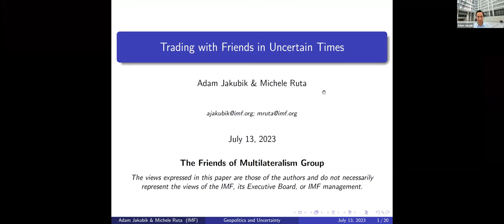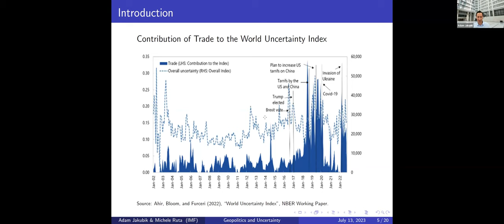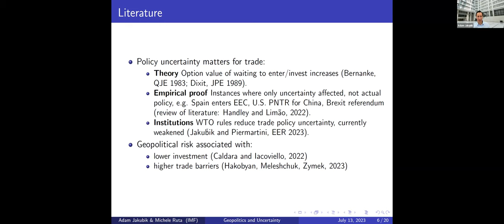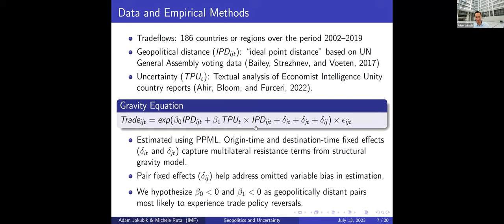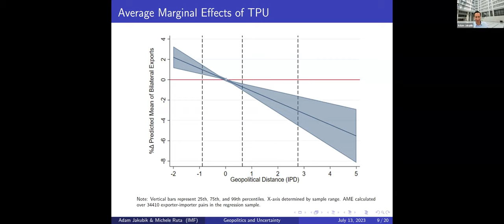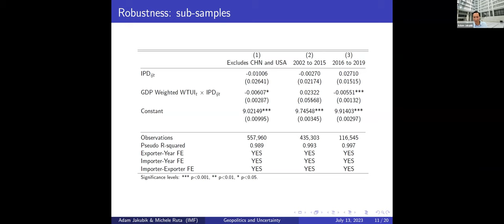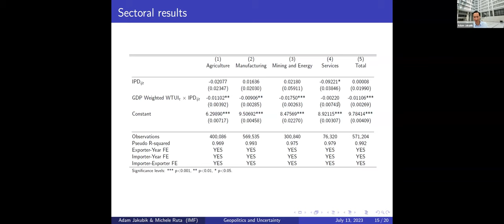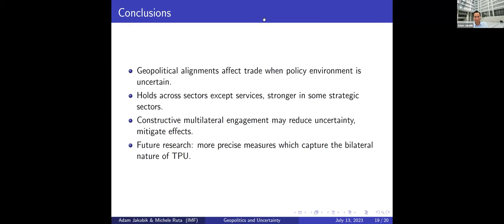FMG Online Brainstorming on “Trading with Friends in Uncertain Times”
On July 13 2023, the Friends of Multilateralism Group (FMG) organized an online brainstorming session to discuss the paper “Trading with Friends in Uncertain Times” by Adam Jakubik and Michele Ruta. Mercedes Araoz, FMG member, former Vice-President of Peru and Professor of International Economics and Public Policy at Universidad del Pacifico, Lima, Peru moderated this session.

At the meeting, Adam Jakubik, Economist in the Strategy, Policy and Review Department of the International Monetary Fund (IMF), and Michele Ruta, Deputy Division Chief in the Strategy and Policy Review Department of IMF shared their insights on the issues including multilateral trade system and trade policy uncertainty in the paper. Bernard Hoekman, FMG member and Professor and Director of the Global Economics programme at the European University Institute of Florence, Italy shared his comments. Then, the speakers answered the questions from the participants.

More than 30 participants joined the session, including members of FMG, Ambassadors/DPRs of WTO members, Directors of WTO divisions, representatives from related international organizations, and experts from renowned think tanks and universities etc.